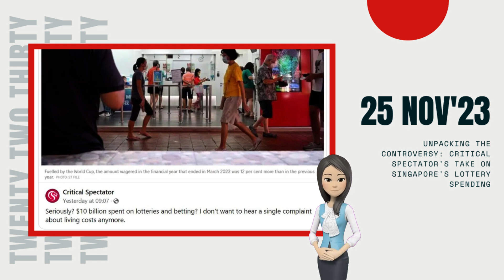Unpacking the Controversy: Critical Spectator's Take on Singapore's Lottery Spending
Now, on Monday, Critical Spectator shared a news article from the Straits Times about the Tote Board's annual report, revealing a staggering S$10.3 billion spent on lotteries and sports betting in Singapore during the financial year ending March 2023. This marked a 12% increase from the previous year, largely fueled by heightened activity during the World Cup in Qatar.

Critical Spectator didn't hold back, expressing his disbelief at the S$10 billion spending on lotteries and betting. He even went on to dismiss complaints about the cost of living, sparking controversy. Adding to the intrigue, Madam Ho Ching, former CEO of Temasek, shared Critical Spectator's post, leaving many questioning her stance on the matter.

But the real action unfolded in the comments section. Netizens challenged Critical Spectator's assumptions, emphasizing the importance of understanding the context behind people's lottery expenditures, especially for those with lower incomes. Some argued that for many, buying lottery tickets symbolizes hope for a better life, especially in the face of rising living costs.

Singaporean blogger Pat Low entered the debate, criticizing Critical Spectator for displaying a lack of understanding of the struggles faced by the less fortunate. The debate intensified as netizens raised doubts about the origin of the S$10 billion spent, considering Singapore Pools' decision not to disclose a breakdown of bets.

In response to the skepticism, Critical Spectator defended his viewpoint, focusing on the relative value of the money rather than its quantity. He acknowledged that wealthier individuals likely contributed a significant portion but delved into biased assumptions about spending habits based on ethnicity, raising eyebrows.

Netizens continued to challenge Critical Spectator's claims, highlighting the diverse motivations behind lottery spending. Some emphasized the aspirations of ordinary, hardworking individuals, countering Petraeus's notion that winning the lottery rarely makes anyone wealthy.

A crucial argument surfaced about the government's role in addressing gambling behaviors. Some netizens suggested dismantling Singapore Pools, akin to the approach with the turf club, to curb lottery spending. However, the complexity of the situation, involving revenue collection and choices in life, was pointed out.